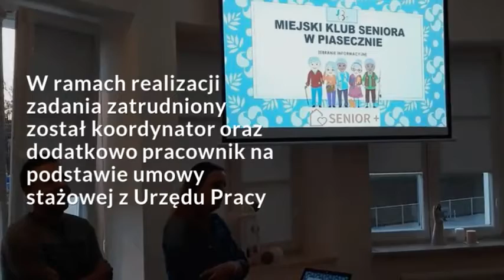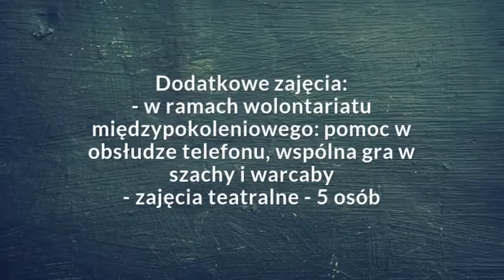Podsumowanie działalności MKS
Podsumowanie pierwszych pięciu miesięcy działania Miejskiego Klubu Seniora w Piasecznie